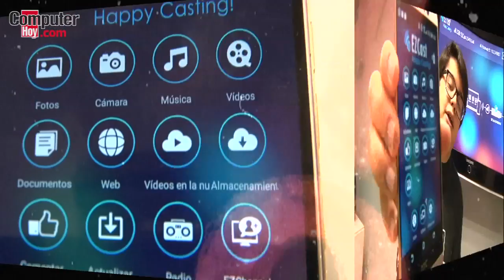Gadget en 59 segundos: El Dongle Mygica Powercast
El Powercast de MyGica se alza esta semana con el título del Gadget en 59 segundos, y se lo ha ganado a pulso. De todos los conectores de streaming que hemos visto, es uno de los más interesantes.

Y es que, mientras Chromecast sigue desarrollando software, otros ya han terminado con ese aspecto. Con el MyGica Powercast podremos enviar desde nuestro smartphone, tablet u ordenador la imagen que queremos a la pantalla en la que lo conectemos.